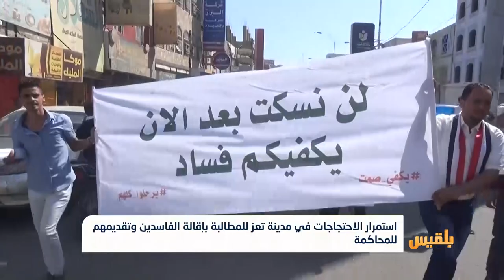استمرار الاحتجاجات في مدينة تعز للمطالبة بإقالة الفاسدين وتقديمهم للمحاكمة | تقرير: حمزة أمين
تظاهرة في تعز تطالب بإقالة المتورطين بأعمال الفساد التي تورط فيها مسؤولون مدنيون وعسكريون في المحافظة.
وكانت السلطة المحلية قد أعلنت في وقت سابق عن الاستجابة لنداءات المتظاهرين وإحالة كل من ثبت تورطه في ملفات فساد الى الجهاز المركزي للرقابة والمحاسبة والقضاء...